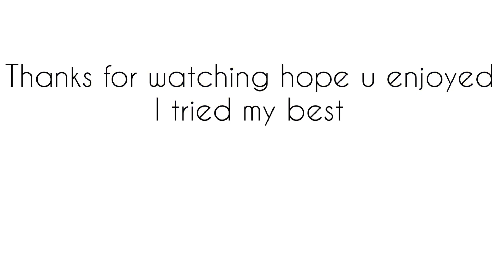Bad dreams glmv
I tried my best sorry if it’s not good